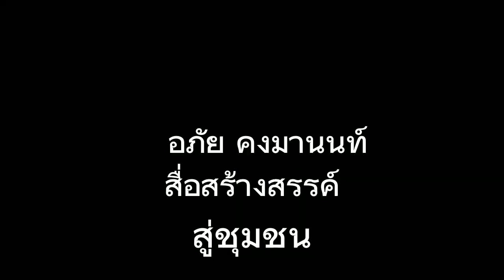นักท่องเที่ยวจากมาเลย์ มาเที่ยวพัทลุง (27-28 /5/66)